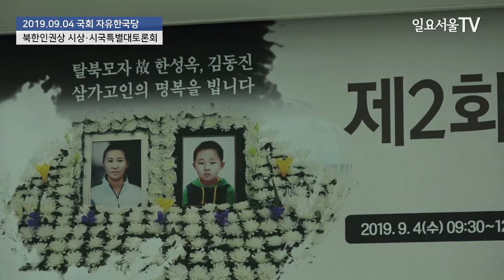제2회 '북한인권상 시상 및 시국특별대토론회' 개최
황교안 자유한국당 대표가 4일 국회 의원회관에서 열린 제2회 북한인권상 시상 및 시국특별대토론회에서 북한인권과 관련해 발언하고 있다.

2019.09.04 일요서울TV 방태윤 기자